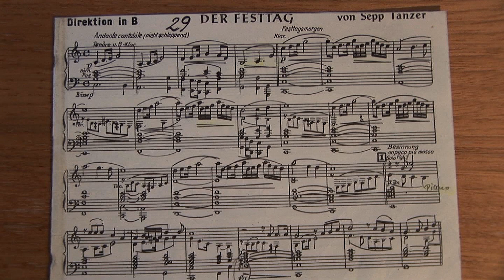"AlpenMelodie TV" Musikkapelle Westendorf "Der Festtag"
Ton & Mix: Josef Eberl & Engelbert Aschaber
Die Musikkapelle mit dem Titel "Der Festtag" von Sepp Tanzer